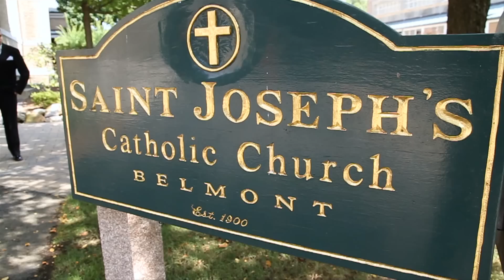Four Seasons Boston: Catherine & Brandon - Trailer